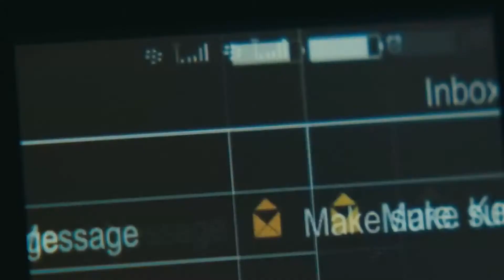Vehicule 19 (Paul Walker) - Bande Annonce (VO)